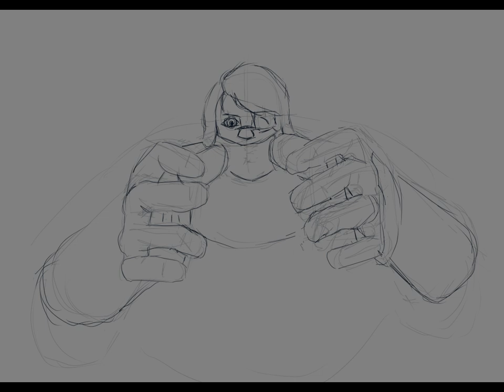Nom grab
It's just bad. I'm sorry.